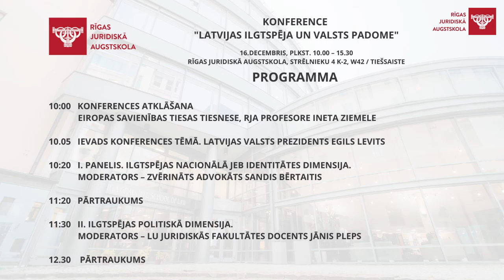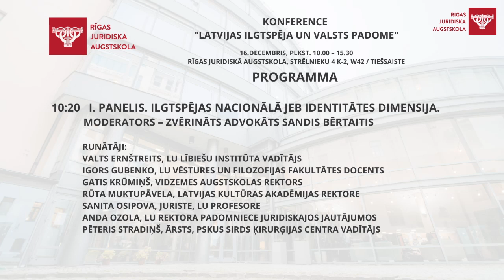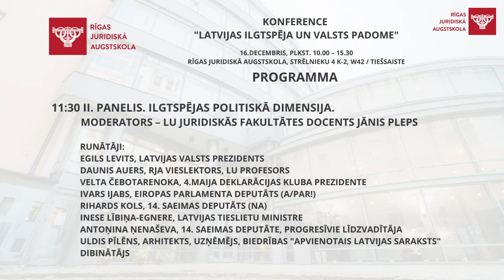Konference "Latvijas ilgtspēja un Valsts padome", 2022.gada 16.decembrī. 1.daļa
Konferences atklāšana. Eiropas Savienības Tiesas tiesnese un RJA profesore Ineta Ziemele

Ievads konferences tēmā. Latvijas Valsts prezidents Egils Levits

I. panelis. Ilgtspējas nacionālā jeb identitātes dimensija. Moderators – zvērināts advokāts Sandis Bērtaitis
Runātāji: Valts Ernštreits, LU Lībiešu institūta vadītājs, Igors Gubenko, LU Vēstures un filozofijas fakultātes docents, Gatis Krūmiņš, Vidzemes Augstskolas rektors, Rūta Muktupāvela, Latvijas Kultūras akadēmijas rektore, Sanita Osipova, juriste, LU profesore, bijusī LR Satversmes tiesas priekšsēdētāja , Anda Ozola, LU rektora padomniece juridiskajos jautājumos, Pēteris Stradiņš, ārsts, PSKUS Sirds ķirurģijas centra vadītājs

Pārtraukums

II. panelis. Ilgtspējas politiskā dimensija. Moderators – LU Juridiskās fakultātes docents Jānis Pleps
Runātāji: Egils Levits, Latvijas Valsts prezidents, Daunis Auers, RJA vieslektors, LU profesors, Velta Čebotarenoka, 4.maija Deklarācijas kluba prezidente, Ivars Ijabs, Eiropas Parlamenta deputāts (A/Par!), Rihards Kols, 14. Saeimas deputāts (NA), Inese Lībiņa-Egnere, Latvijas Tieslietu ministre, Antoņina Ņenaševa, 14. Saeimas deputāte, PROGRESĪVIE līdzvadītāja, Uldis Pīlēns, arhitekts, uzņēmējs, biedrības "Apvienotais Latvijas saraksts" dibinātājs